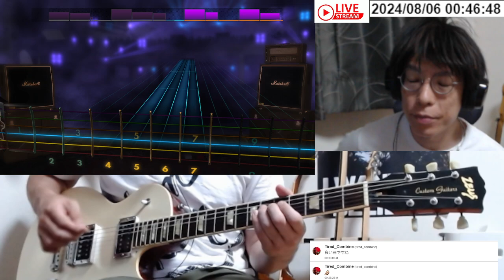Måneskin - Own My Mind弾いてみた Rocksmith Remastered